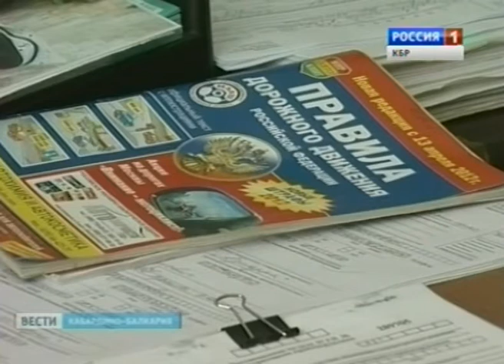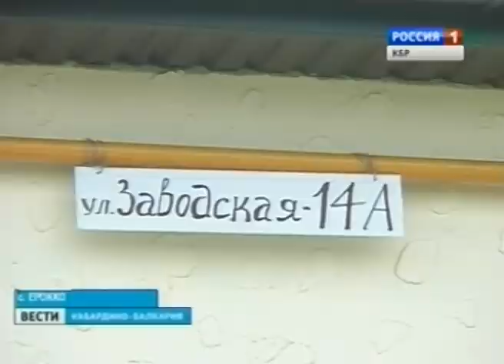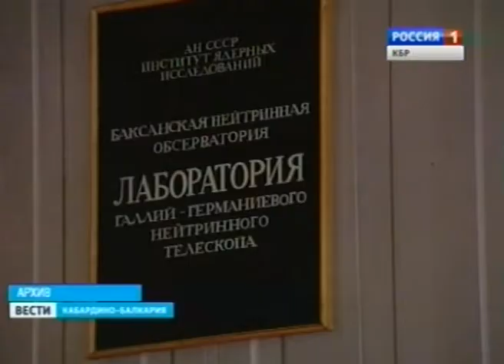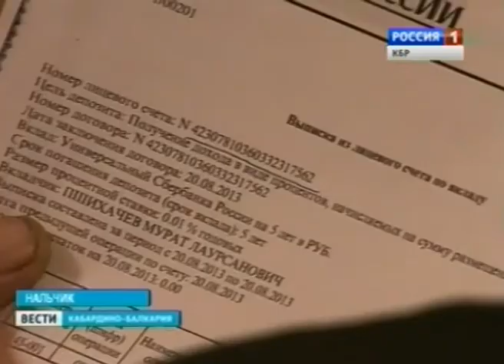ВЕСТИ КБР (04.10.2013,19:40)